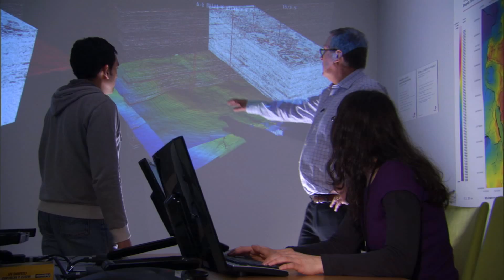Sonja Chirico Indrebø: The challenges of transforming the business with big data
DESCRIPTION HERE

About: Sonja Chirico Indrebø
CIO and SVP of Norway’s Statoil since 2011, Sonja Chirico Indrebø draws on deep domain expertise built over more than two decades in oil and gas IT. She joined the $81bn company as a senior offshore telecoms engineer in 1998, having begun her career at Aker Solutions.